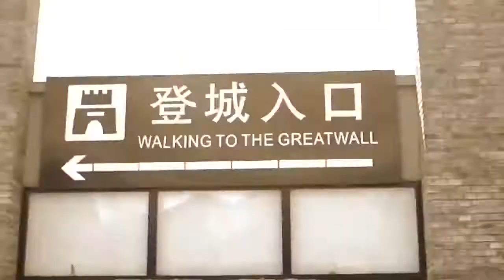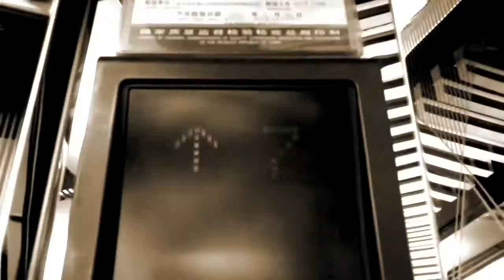Not a live jam, but a new track, made with Hardware Synths and DAW (Korg Gadget/Garageband/Waldorf)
First track after years which I have created on iPad, Garageband and with additional hardware synths (Waldorf Rocket, Waldorf Streichfett), plus Voice Samples from a mini electric buddhist prayer device which I bought on a tourist market in Beijing 10 years ago.
Hope you like it, even though it‘s not played live this time.
The footage is from that special China trip.
Thanks a lot for comments, likes and subscribes!